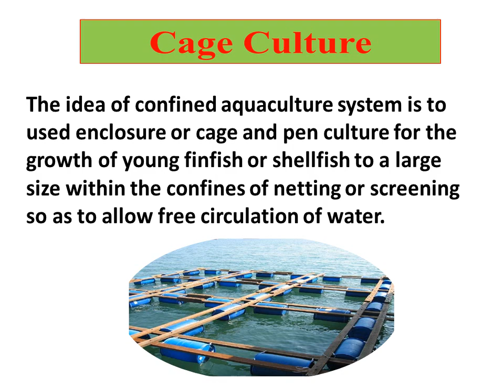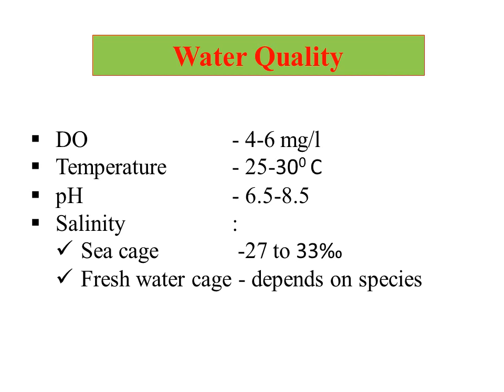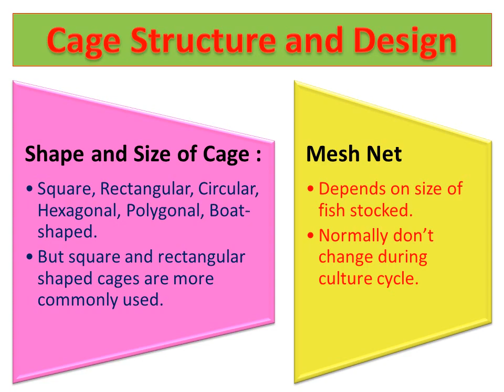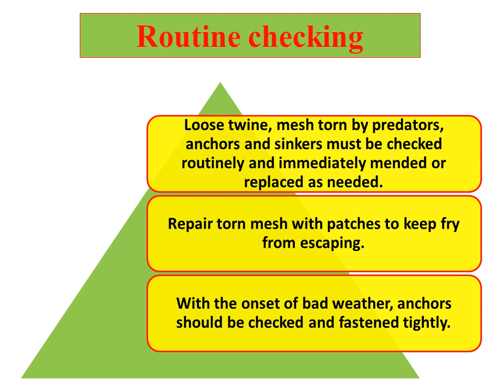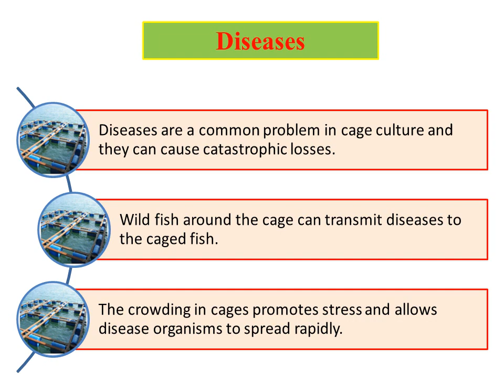Fish Culture in Cage Slow Motion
CAGE CULTURE
Definition :
A cage is an enclosed space to grow finfish or shellfish in water that maintains free exchange of water with the surrounding water body.
World cage culture
• Cage culture first originated nearly 200 years ago in Cambodia.
• Started in 1940’s in Indonesia and West Java, 1950’s in Japan, 1970’s in Europe and USA, and 1980’s in Africa.
Cage culture in India
In India, cage culture was attempted for first time in…..
• Air-breathing fishes in swamps.
• Major carps in running water in rivers Yamuna and Ganga at Allahabad.
• Common carp, Catla, Silver carp, Rohu, Snakehead and Tilapia in Still water body in Karnatka.
• In India, CIFRI, Barrackpore has introduce the cage on a large scale.
• All types of air-breathing and non-air-breathing fishes can be cultured by this method.
• Even a small perennial pond is sufficient for this purpose and it requires only a small fraction of area of the pond.
• The coast-line of sea having comparatively calm and clear flow of water is suitable for marine fish culture in cages.
Why cage culture?
• Stocking with the right fish species, using seed of appropriate size and introducing it at the right time are essential to optimizing fish yield from reservoirs.
• Cage culture is suitable to a wide range of open freshwater ecosystems, especially reservoirs.
• It uses simple technology and locally available resources for cage construction and operation, making it economically, socially and environmentally sound.
• Obviously, It is a huge source to income money.
Types of Cages
i. Fixed Cage
ii. Floating Cage
iii. Submerged Cage
iv. Submersible
Ideally, cages used for aquaculture should be ……
• Inexpensive
• Durable
Potential species and criteria for selection of species for cage culture
The selection of species for cage culture should be based on a number of biological criteria such as omnivore or carnivore, hardiness, fast growing, efficient food conversion ability, availability of quality seeds, disease resistance and market demand.
Freshwater Species for Cage Culture
• Labeo bata,
• L. rohita (Jayanti rohu),
• Osteobrama belangeri (pengba),
• Ompok bimaculatus (pabda),
• Anabas testudineus (kawai),
• Pangasius pangasius,
• Puntius sarana,
• Lates calcarifer (bhetki),
• Chanos chanos (milk fish),
• Etroplus suratensis,
• Chitala chitala (featherback),
• Murrels (Channa striata,  C. marulius),
• Wallago attu
• Trout
• Macrobrachium rosenbergii
Marine Species for Cage Culture
• Sea bass
• Cobia
• Lobster
• Grouper (Epinephelus coioides)
• Grouper (Cephalopholis miniata)
• Grouper (Plectropomus maculatus)
Brackish water Species for Cage Culture
• Mullet
• Milk fish
• Sea bass
• Sea eel
• Crustacean
• Crabs